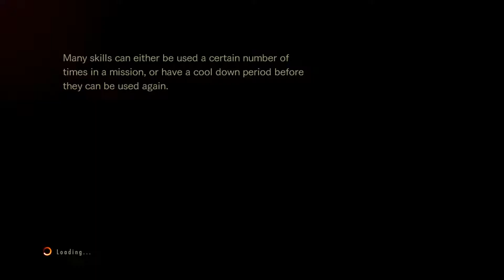Resident Evil Revelations 2 Part 28: A Trip Into The Past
The end of Little Miss and the beginning of a surprising raid mode, excited to get back to this in the future.

Steam: Invisiblekatana
PSN: shadowyintern
Xbox Live: Uncoveredshadow
Nintendo Network: Katana